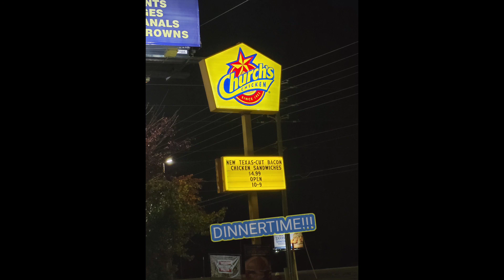Mistakes in Expediting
EXPEDITING.